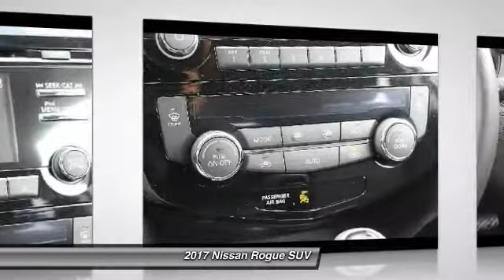2017 Nissan Rogue Santa Clara CA HW142879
2017 Nissan Rogue  - Stock#: HW142879 - VIN#: JN8AT2MTXHW142879

4855 Stevens Creek Blvd.

Check out this 2017 Nissan Rogue.   Brilliant Silver 2017 Nissan Rogue S FWD CVT with Xtronic 2.5L I4 DOHC 16V Fully Detailed.brbr33/26 Highway/City MPGbrbrAwards:br  * 2017 IIHS Top Safety Pick+brbrReviews:brbr  * Best-in-class front seat comfort; ride quality remains comfortable over varying terrain; user-friendly tech options; versatile cargo storage Source: Edmunds Contact the dealership today.